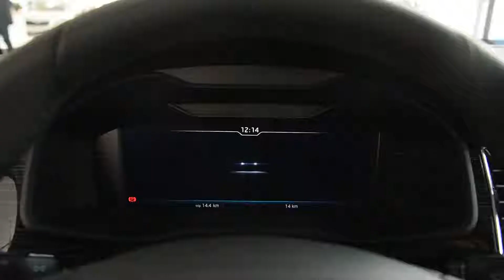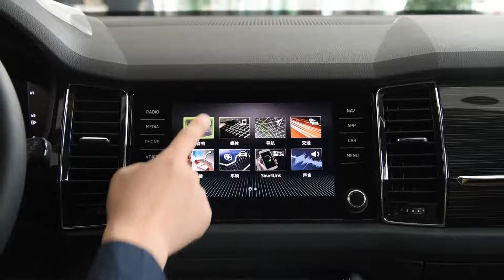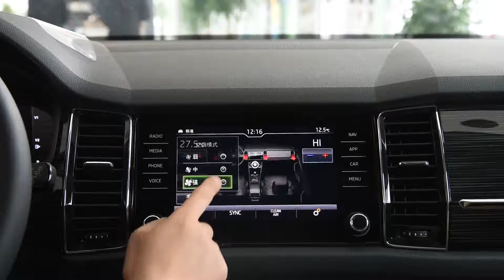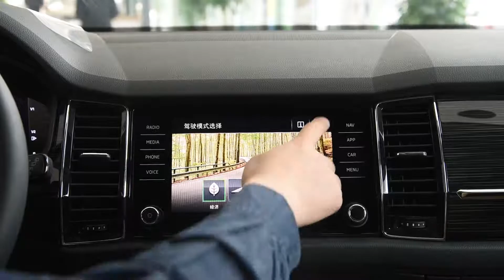到店实拍 2019款斯柯达柯迪亚克Skoda Kodiaq GT TSI330两驱豪华版